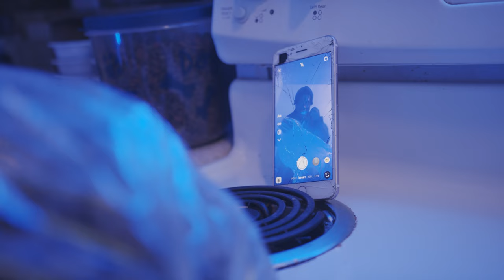VLS Bhustle - SERVIN (Official Music Video) Dir